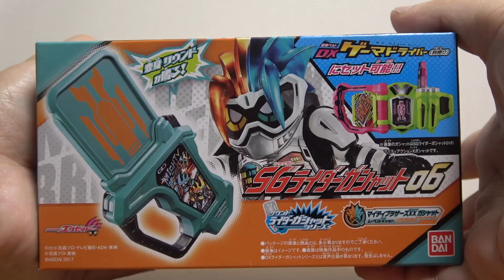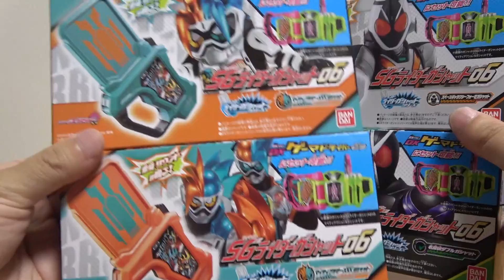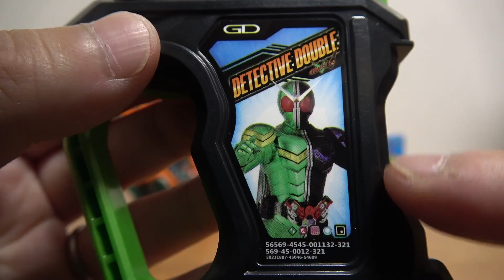仮面ライダーエグゼイド SGライダーガシャット06 食玩 全４種 マイティブラザーズXX,名探偵ダブル,スペースギャラクシーフォーゼ 開封・音声確認レビュー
仮面ライダーエグゼイド SGライダーガシャット06 全４種 マイティブラザーズXX,名探偵ダブル,スペースギャラクシーフォーゼ 開封・音声確認レビュー

ガシャポンサウンドライダーガシャット１１
仮面ライダークロニクル&ときめきクライシス

DXライダーガシャットケース&プロトゲキトツロボッツ
DXフルスロットルドライブドライブガシャット

DXゲーマドライバー&キメワザスロットホルダーセット

DXガシャコンブレイカー！

ロボットアクションゲーマー レベル３登場！